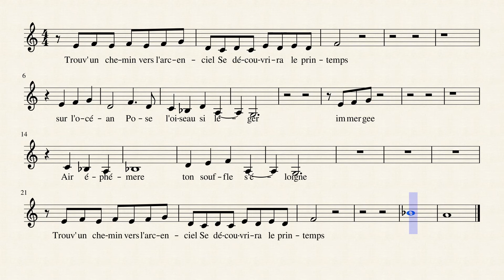Caresse sur l'Ocean - Contralto